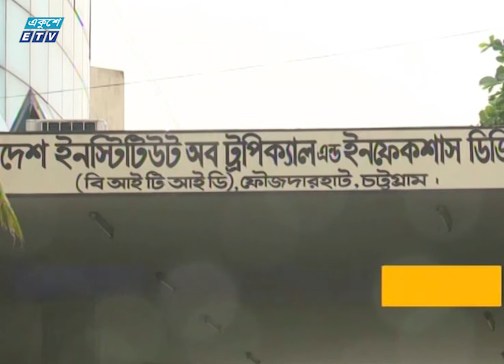করোনা মোকাবেলায় চট্টগ্রামে প্রস্তুত ১৪শ’র বেশী আইসোলেশন বেড | ETV News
করোনা মোকাবেলায় ব্যাপক প্রস্তুতি চট্টগ্রামের স্বাস্থ্য অধিদফতর ও প্রশাসনের। বিভিন্ন হাসপাতালে প্রস্তুত ১৪শ’র বেশী আইসোলেশন বেড। বিমানবন্দরে স্থাপন করা হয়েছে থার্মাল স্ক্যানার। এরই মধ্যে ইতালী থেকে আসা ৭ প্রবাসীকে পাঠানো হয়েছে কোয়ারেন্টাইনে। তবে, করোনা ভাইরাস নিয়ে আতংকিত না হওয়ার আহবান জানিয়েছেন চিকিৎসকরা।  বিপ্লব মজুমদারের ক্যামেরায় চট্টগ্রাম থেকে রিপোর্টকরছেন হাসান ফেরদৌস।

২০০০ সালের ১৪ই এপ্রিল এটি সম্প্রচার কার্যক্রম শুরু করে। টিভি চ্যানেলটির খবরে নতুনত্ব ও অভিনবত্ব থাকার কারণে দর্শকদের কাছে বিপুল জনপ্রিয়তা লাভ করে। দেশ বিদেশের সর্বশেষ খবর, নাটক, সিনেমা, ডকুমেন্টারিসহ নানা খবর ও বিনোদনমূলক অনুষ্ঠান প্রচারিত হয় একুশে টেলিভিশনে।